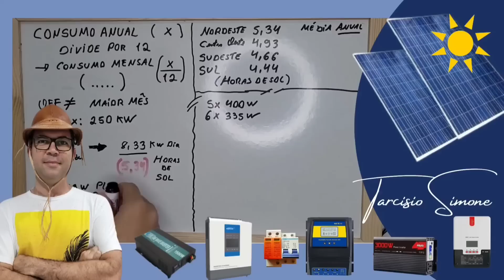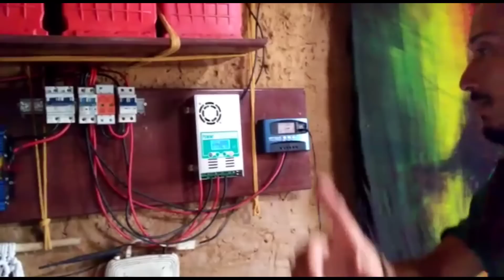100% OFF-GRID Com 4 placas de 150w e ZERO Concessionária! Energia Solar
Vejam o sistema 100% OFF GRID com apenas 4 placas de 150w do amigo Felipe de Guaraciaba do Norte CE Nova Bateria LIFEPO4 105Ah - liitokala Inversores
4000/8000w LVYUAN 220v - Estoque BRASIL/CHINA
4000/8000w LVYUAN 110v - Estoque BRASIL/CHINA
3500/7000w LVYUAN 220v - (Entrada 12/24V)
3000/6000w LVYUAN 220v - (Entrada 24v ) BRASIL
2500/5000w LVYUAN 110v - (Entrada 12/24V) BRASIL
2000/4000w LVYUAN - Estoque BRASIL/CHINA
1500/3000w LVYUAN - Estoque BRASIL/CHINA
1000/2000w LVYUAN - Estoque BRASIL/CHINA